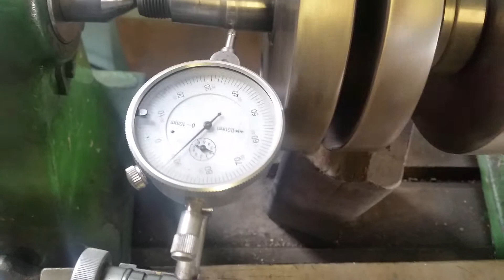Wał TS Szymon_1998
Wał TS centrowanie